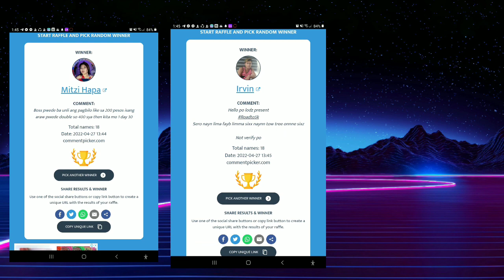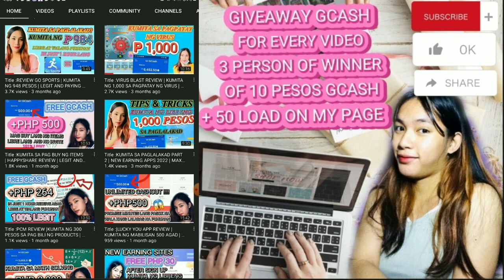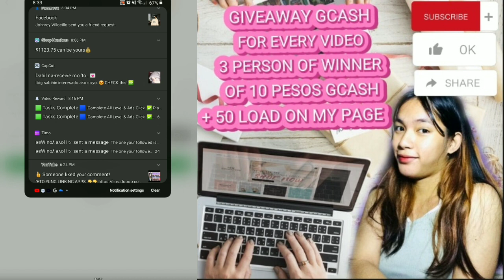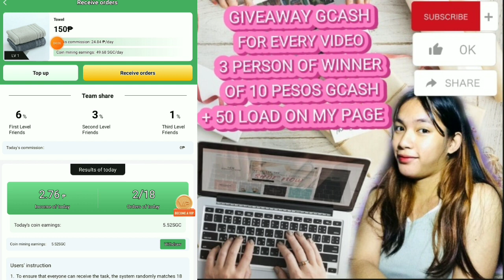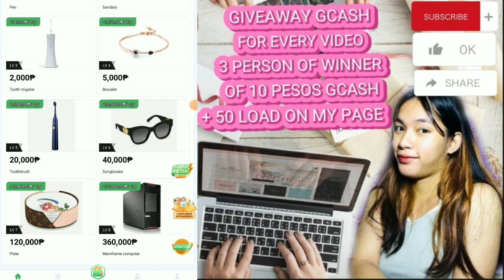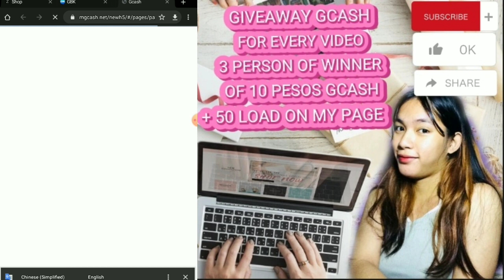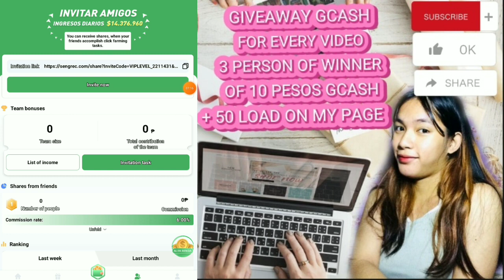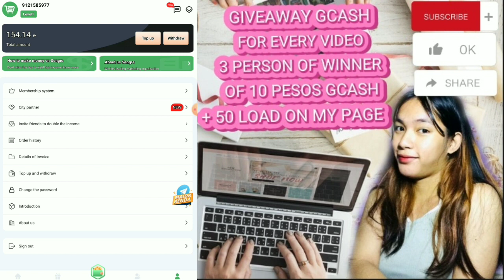SENGRE REVIEWS | EARN UP TO 20,000 ??? | LEGIT OR SCAM ?? | MAX EARNINGS VLOGS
3 PERSON OF CASH
3 PERSON OF LOAD
‼️‼️MECHANICS‼️‼️
*SUBSCRIBES